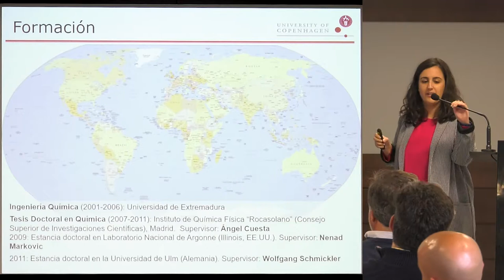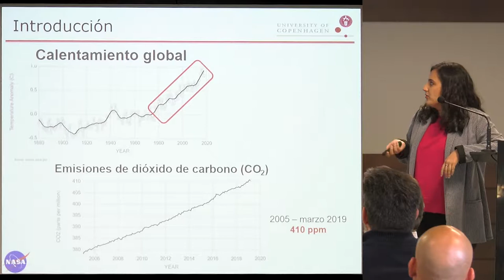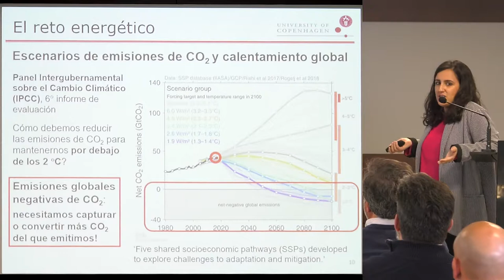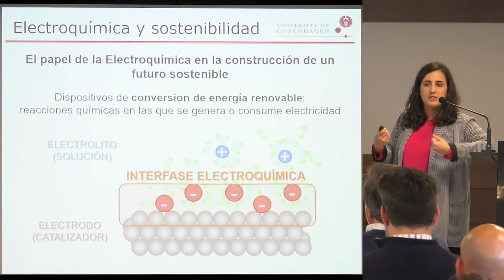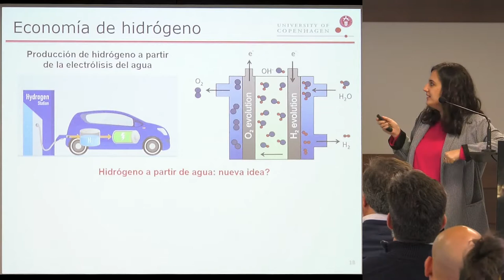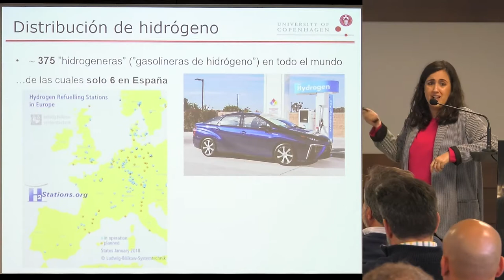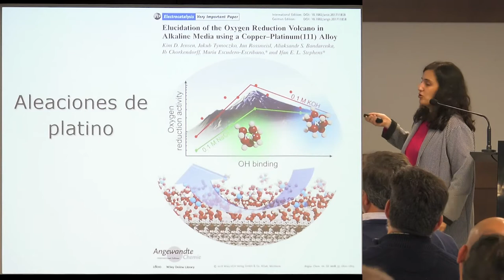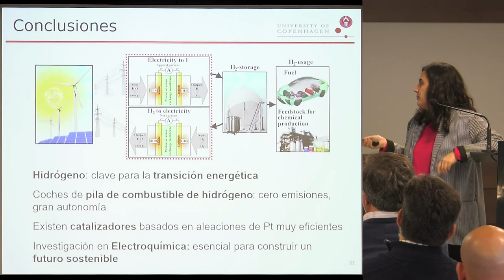Divulgación Científica - Conversión de energía renovable para un futuro sostenible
“Conversión de energía renovable para un futuro sostenible” con María Escudero Escribano, conferencia celebrada en FUNDECYT-PCTEx el 24 de abril de 2019.

Su campo de trabajo es la electroquímica, y la búsqueda de nuevos materiales (catalizadores) que puedan acelerar las reacciones electroquímicas, y así obtener electricidad de manera limpia, además de producir compuestos químicos y combustibles sostenibles.Ingeniería Química y Doctora en Química, formada en la Universidad de Extremadura, es investigadora y profesora en la Universidad de Copenhague, donde dirige el grupo de investigación de Nano-Electroquímica.

Científica extremeña de prestigio internacional, ha recibido varios premios por su trabajo, como el Premio “Joven Químico Europeo” (2016), siendo la primera española en conseguirla “Medalla de Oro en la categoría de investigadores menores de 35 años”, “Premio Investigador Joven de la División de Energía de la Sociedad Americana de Electroquímica” (2018), reconocimiento de enorme repercusión internacional con el que rompió un importante techo de cristal: es la segunda investigadora de una institución europea en recibirlo, y la primera mujer que ha obtenido este galardón a nivel internacional y “Premio Fundación Princesa de Girona Investigación Científica” (2018) por su trabajo para hacer del hidrógeno una energía viable en el mundo del transporte.